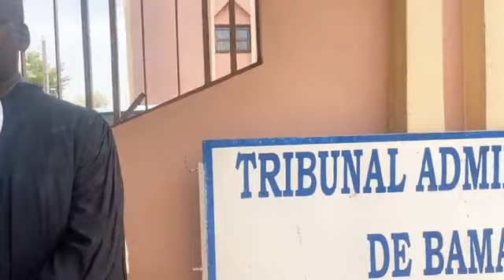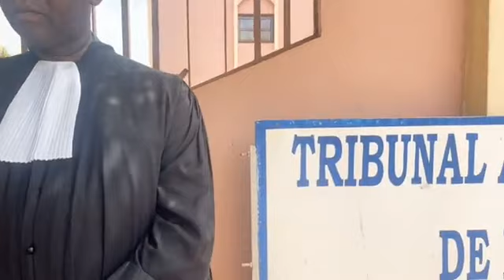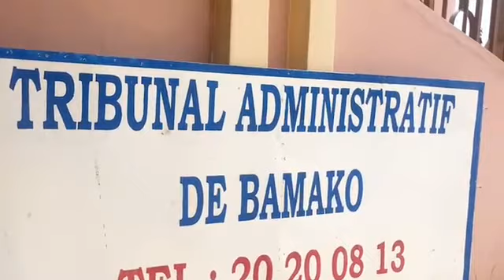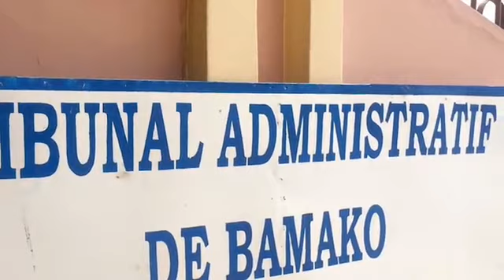OM TV: Bras de fer judiciaire entre Zoumana Traoré dit San Zou, Saran Traore et la mairie C1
OM TV: Bras de fer judiciaire entre Zoumana Traoré dit San Zou, Saran Traore et la mairie de la commune I autour de la parcelle 4 B à Djelibougou.